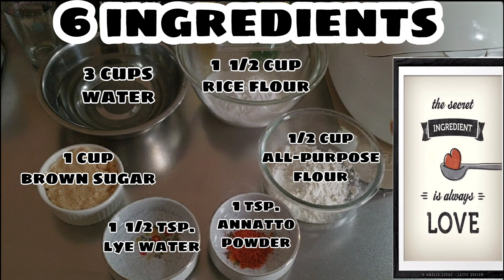How to make KUTSINTA using powdered rice| Easy Step To Follow |The SECRET💕| Romero's Channel💛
Kutsinta or kuchinta or even brown rice cake is a type of “kakanin” that uses lye water as an ingredient. Kutsinta is somewhat sticky yet chewey (thats what lye water does) at the same time and is best eaten with grated coconut on top.

This kutsinta recipe requires minimum effort and the procedures are so easy to follow.You just need 6 ingredients.If your thinking of making something for merienda, this would be a very good recipe worth trying. Kutsinta is best served with grated coconut on top,you can used also cheese or caramel spread for the toppings.

In addition, this is one of the most popular Filipino desserts at all times.

KUTSINTA RECIPE

INGREDIENTS:

1 1/2 cup rice flour(I used powdered rice instead because I don't have available at home)

1/2 cup all-purpose flour

1 cup brown sugar

3 cups water

1 1/2 tsp lye water

1 tsp annatto powder(mix with 3 tbsp.water to dissolve or you can use annatto seed)

PROCEDURES:

In a mixing bowl, combine all the dry ingredients starting from the rice flour (I used powdered rice) all-purpose flour, and brown sugar then mix all the ingredients.

While mixing, add water gradually and continue to mix until all ingredients are completely distributed.

Add annatto water (soak the annatto seed in 3 tbsp water or dissolved the annatto powder in the water) and lye water then continue mixing.

Place the mixture into individual molds and steam for 40 minutes to an hour.

Serve with grated coconut on top or you can put cheese or caramel spread instead. Share and Enjoy with the family and your love ones.💕

LOVE LOTS;
THE ROMERO'S💛